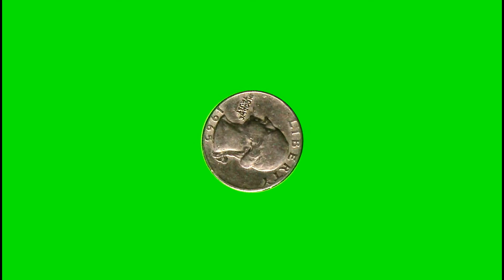Free Rolling Quarter Green Screen Masters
Green screen. Free screen screen art. Free screen screen animations. Free art. Sony Studio Platinum 12. Free Rolling Quarter green screen animations. Produced by Green Screen Masters